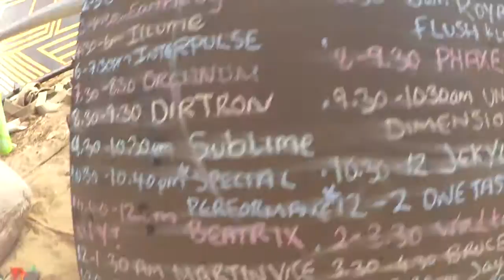Indigo Evolution Festival 2016 Second Day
02/01/16 8:01am
New year festival, NSW, Australia